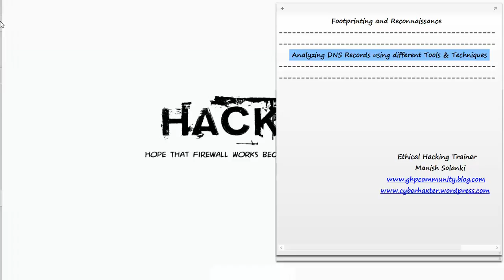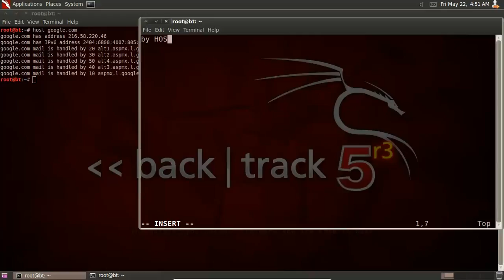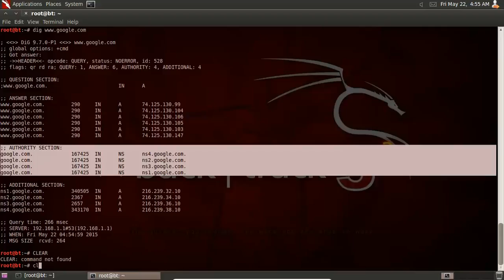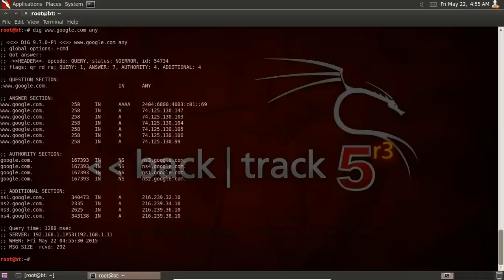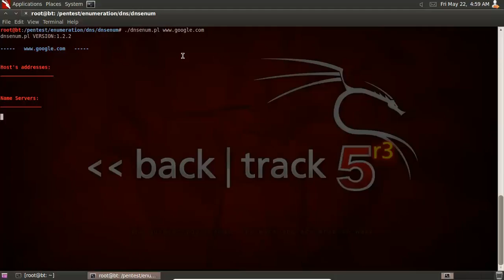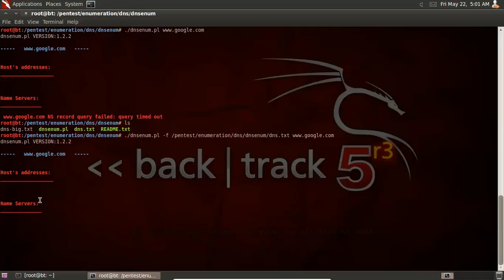13 Analyzing DNS Records using different Tools & Techniques Part 01 [Hindi] | [English]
Analysing DNS Records using different Tools & Techniques Part 01

DNS records are basically mapping files that tell the DNS server which IP address each domain is associated with, and how to handle requests sent to each domain. When someone visits a web site, a request is sent to the DNS server and then forwarded to the web server provided by a web hosting company, which contain the data contained on the site.

Various strings of letters are used as commands that dictate the actions of the DNS server, and these strings of commands are called DNS syntax.  Some DNS records syntax that are commonly used in nearly all DNS record configurations are A, AAAA, CNAME, MX, PTR, NS, SOA, SRV, TXT, and NAPTR. The following paragraph details the meaning and usage of each of these syntax.

The goal of using the tools in the DNS records category is to collect information about the DNS servers and the corresponding records of a target domain.

Computer Security Training in Hindi | English

[Hindi] | [English]